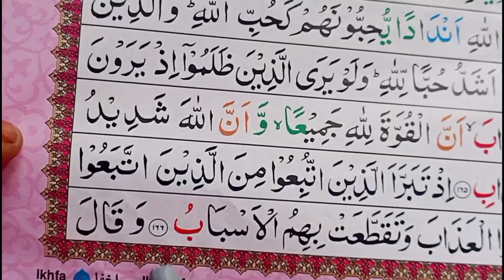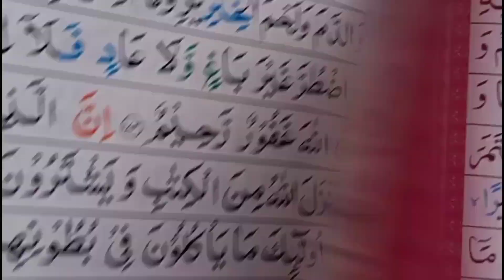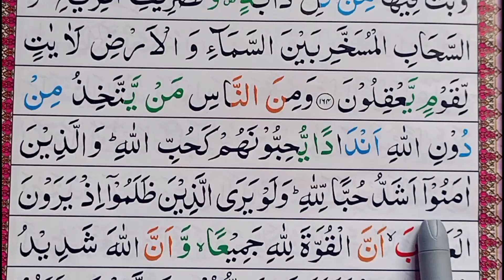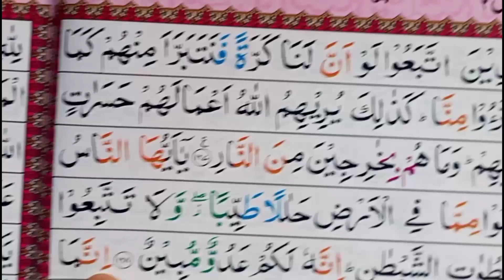2nd para ka 4th roku {Surah Baqarah with HD Test} Surah Baqarah QuranTilawat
2nd para ka 4th roku {Surah Baqarah with HD Test} Surah Baqarah QuranTilawat  @bittuvlog2380

doctor 🩺🩺🧑‍⚕️🧑‍⚕️🩺🩹💉

कुरान पढ़ना सीखें || तख्ती नंबर 11 जज़्म सुकून || how to read nurani qaida lesson 11

free mein urdu padhna sikhen shuruaat se |  playlist per jakar shuruaat se urdu padhna sikhen | bacchon per farj chaman urdu ki dusri kitab ka sabak number 36